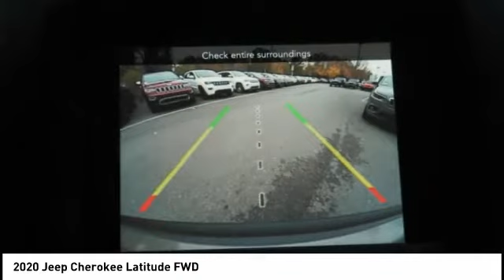2020 Jeep Cherokee Winston-Salem NC T1628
2020 Jeep Cherokee Latitude FWD

Thank you for viewing this brand new 2020 Jeep Cherokee Latitude FWD offered in Light Brownstone Pearlcoat with the Black interior! This Cherokee comes well-equipped with the following options: Backup Camera, Daytime Running Lights, Fog Lamps, Tire Pressure Monitor, Bluetooth, Keyless Entry, Aluminum Wheels, Rear Spoiler, Regular Unleaded I-4 2.4 L/144 Engine, 9-Speed Automatic w/OD Transmission and much more! As a courtesy, North Point provides 2 Years Free Service Loaners, Free Tire Nitrogen, Free Roadside Assistance, Free Shuttle Service and Free Fuel at Delivery! And with North Points attractive lease and finance offers, driving a new Cherokee has never been easier!North Point believes you deserve an exceptional Jeep Cherokee purchase experience! Get it from a dealer who truly cares by visiting North Point Chrysler Dodge Fiat Jeep Ram at 7726 North Point BLVD, Winston-Salem, NC 27106. The Showroom Hours are 9am-8pm Monday-Friday, 9am-6pm Saturdays and Closed Sundays.